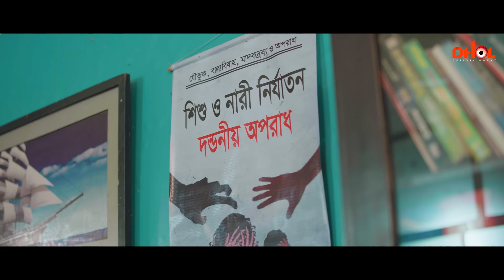অনুর ডিভোর্স | Onur Divorce | Alongkar Chowdhury | Hossain Nirob | New Bangla Natok 2023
Presenting Bangla Latest New Natok "Onur Divorce - অনুর ডিভোর্স"  This Bangla New Drama Directed By Helal Uddin Farhan, Produced By Kamrun Nahar And Starring: Alongkar Chowdhory, Hossain Nirob & Many more.

Drama Name : Onur Divorce | অনুর ডিভোর্স
Cast : Alongkar Chowdhory, Hossain Nirob, Farzana Sharmin Joya, Milon, Kabbir, Shuvo, Forid, Khalid & Many More.
Story : Ashraf Ul Alam Beakul
Director : Helal Uddin Farhan
Edit & Color : Nasir Uddin
DOP : Kamrul Hasan
Producer : Kamrun Nahar
Assistant Director: Kabir Paikar & K M Shakil Shuvo
Label: Dhol Entertainment
Language: Bengali

DHOL ENTERTAINMENT is a Bangladeshi record label. The company was founded in 2019 by Ashraf Beakul . It is a producer, distributor, and wholesaler of audio cassettes, CDs, video CDs, and DVDs.

* ANTI-PIRACY WARNING *
This content is Copyright to Dhol Entertainment. Legal action will be taken against those who violate the copyright of the following material presented!

𝐏𝐞𝐨𝐩𝐥𝐞 𝐌𝐚𝐲 𝐒𝐞𝐚𝐫𝐜𝐡: Alongkar Chowdhury natok, onur divorce natok 2023, Disha Moni Natok, অলংকার অনুর ডিভোর্স নাটক, বাংলা অনু নাটক, সেরা নাটক ২০২৩, সেলিম নাটক, অলংকার পাভেল নাটক | অলংকার জামিল নাটক | অলংকার সাব্বির নাটক | অলংকারের নতুন নাটক | new natok of alongkar | alongkar new natok